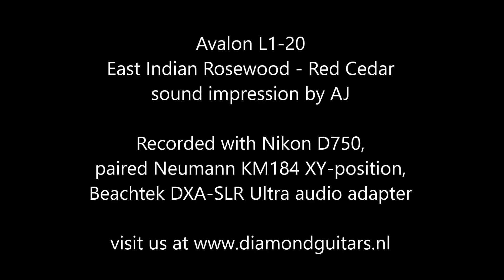Avalon L1-20 Indian Rosewood - Red Cedar sound impression by AJ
The recording is clean, no effects, no nothing!
This guitar was handcrafted by the master luthier's of Avalon Guitars in Northern Ireland and played by the impressive artist AJ Wanne know more about this and other hand build guitars. Of course you can visit us and enjoy our exclusive collection of high end guitars at our peaceful 'living room' in the heart of Amsterdam.